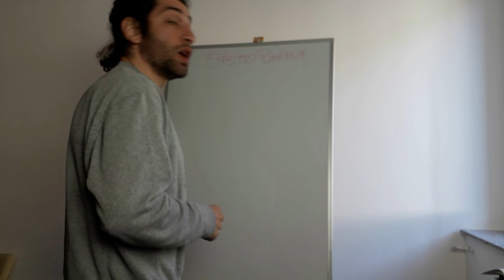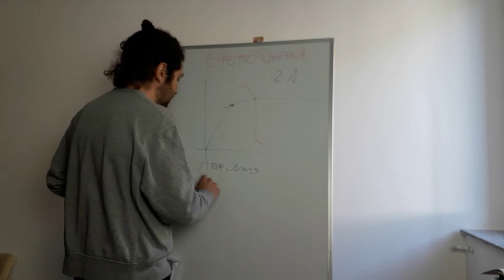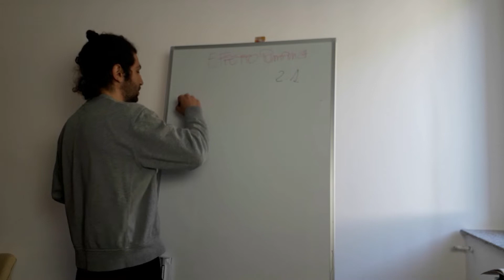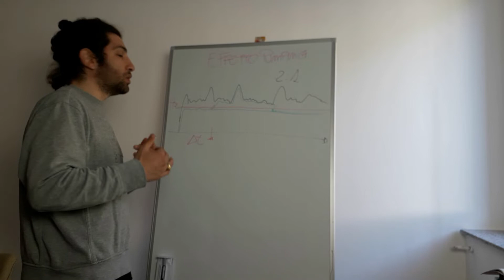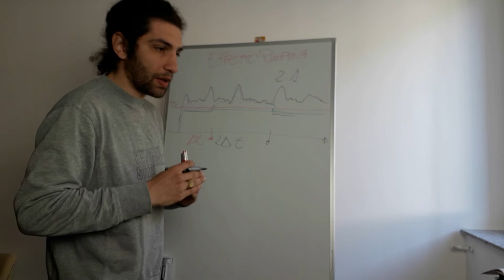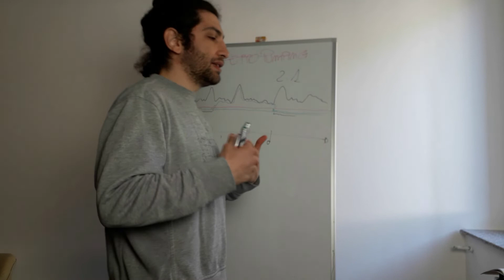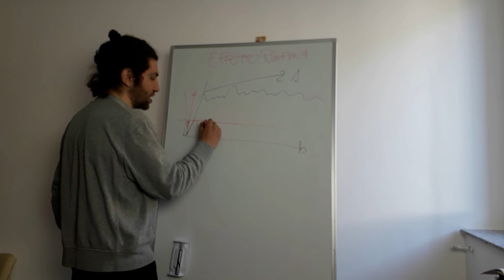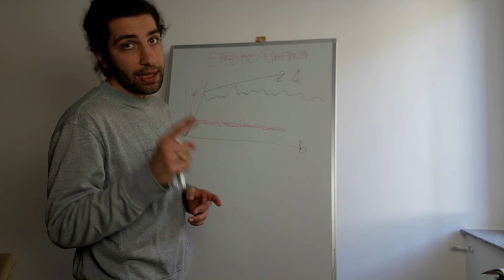Attack e Release: l'errore più GRAVE nella compressione della voce.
🎚 Vuoi imparare a mixare un Beat Drill? E' uscito Drillatori Urbani! Clicca al link qui in basso ORA.

💥Sei un Artista Rap/Trap/Rnb? Hai un progetto musicale da realizzare? parti da qui:

Ho fondato il Minerva Studio con due intenti principali:

1)  Formare Ingegneri del suono di altissimo livello portando il mio sapere appreso dai migliori Ingegneri Americani.

2) Aiutare gli artisti emergenti ad andare sul mercato musicale con un prodotto progettato a 360 gradi. Cucito su misura alle esigenze dell’artista in questione.

Sei un Artista Rap/Trap/Rnb? Hai un progetto musicale da realizzare? Prenota una consulenza GRATUITA con Lob scrivi a:

Visita il nostro sito Ufficiale.